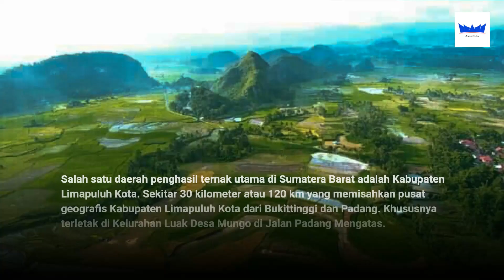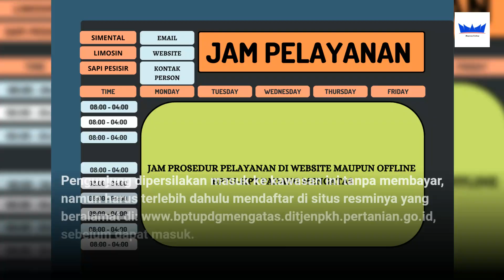Padang Mengatas Cattle Farm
One of Limapuluh Kota Regency's natural features is the Padang Mengatas cattle farm. The large area of land covered in grass for cow food adds a unique attraction for visitors. We can have a close look at wild cows that the managers of Padang Mengatas purposefully released there for breeding if we go there.
The meadow has exceptionally chilly air because it is situated at the base of Mount Sago. From this Padang Mengatas site, views of Payakumbuh City are visible.
At first, it had a reputation for excellent animal husbandry, producing beef cattle and serving as a source of animal feed. But this farm also serves as a family-friendly tourist destination due to its captivating natural beauty.